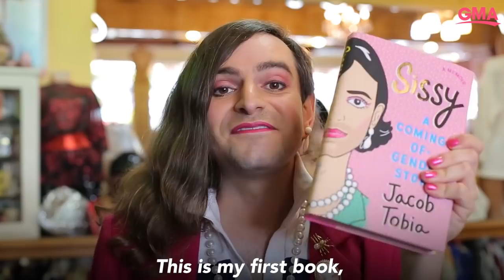We went vintage shopping with gender non-conforming writer Jacob Tobia | GMA Digital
Writer Jacob Tobia took "GMA" vintage shopping, and spoke about self-acceptance, style and what it’s like to be gender nonconforming.